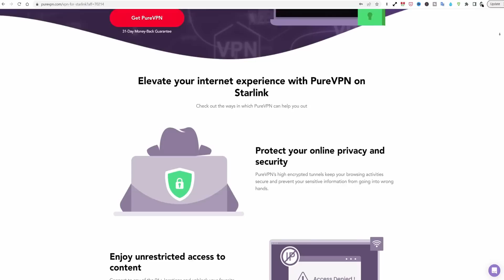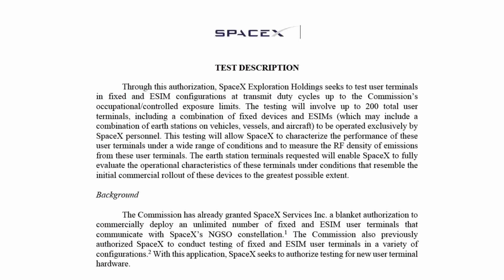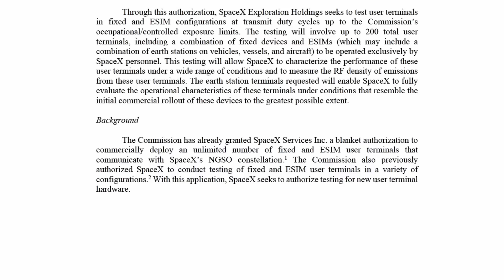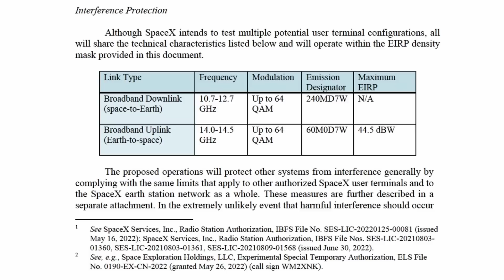Gigabit SpaceX Starlink? 3rd Gen Antenna Is Coming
SpaceX received approval from the FCC to test 200 next-generation Starlink antennas which will become 3rd Gen Starlink in the near future.

Could this produce the elusive Gigabit connection speeds?

Or will it simply improve SnR, reduce rain fade, improve stability, decrease latency, and increase overall speed?

Should you upgrade to the SpaceX Starlink High-Performance dish or wait?

I hope you find this helpful or at least entertaining.

BTW: This is the VPN service that I use and if you're interested in securing your family or business data while being more anonymous while on the web, check out this service, and don't forget to include a "Static-IP" and "Port Forwarding" to your order. Cheaper than a Starbucks latte a month!

[ Channel Membership ]